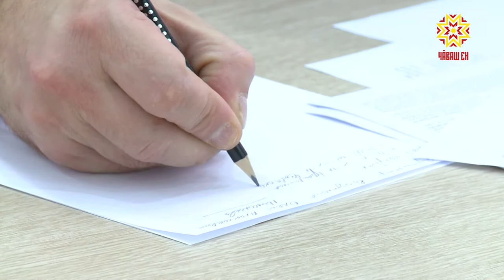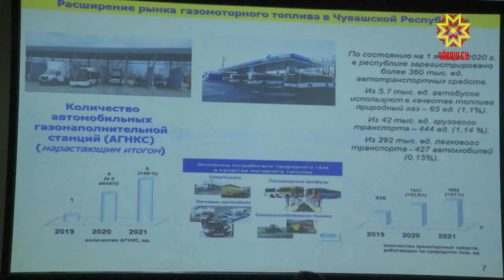Прошло заседание коллегии Минтранса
В республике 109 мостов и 7 путепроводов на пересечении автомобильных дорог с железными. Часть из них обновят. Уже начаты проектные работы по  трем объектам в рамках федеральной программы. Об этом и многом другом говорили на заседании коллегии Минтранса.